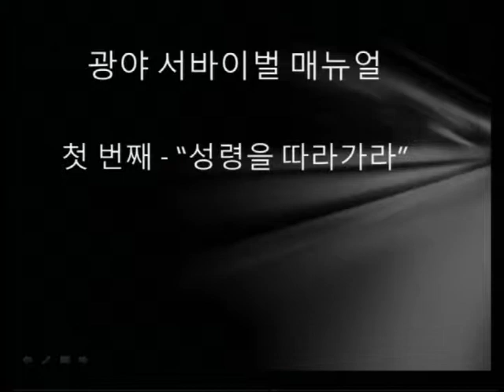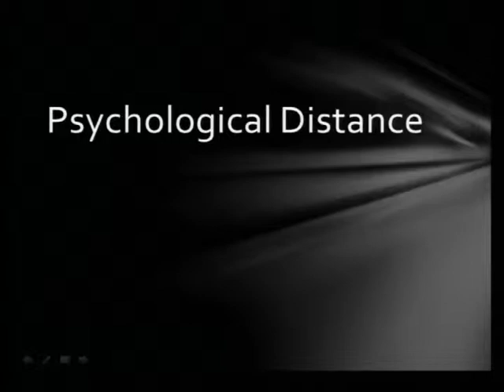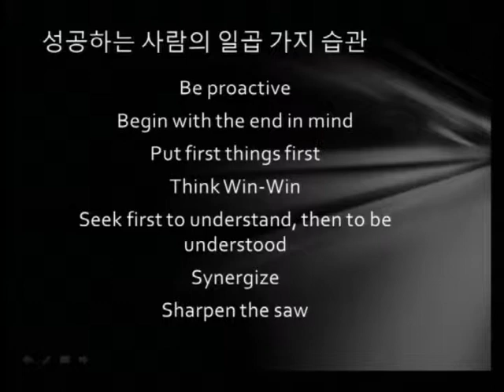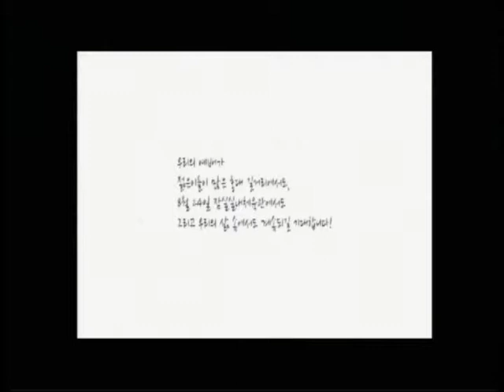꿈의교회 20130818 주일 5부 청년예배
출애굽기 13장 21~22절
광야 서바이벌1 - 성령을 따라가라